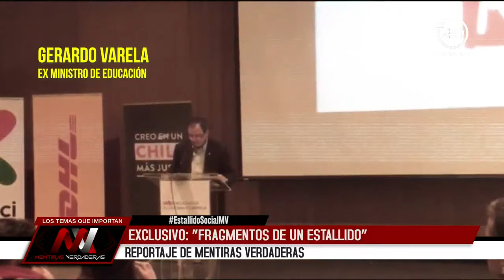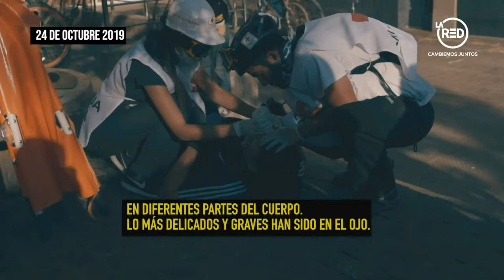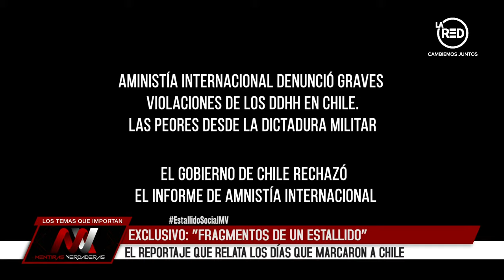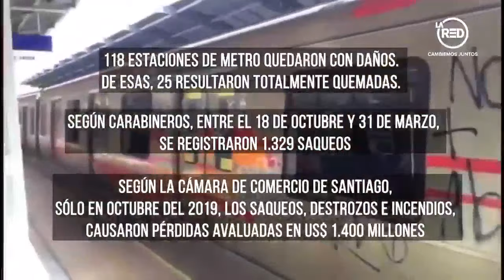Mentiras Verdaderas: Prograa del 18 de octubre de 2022